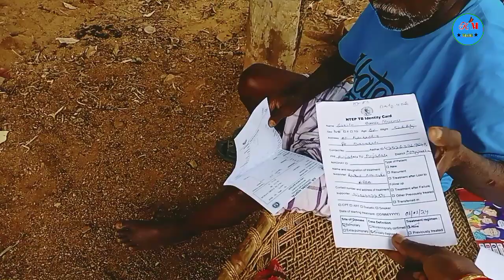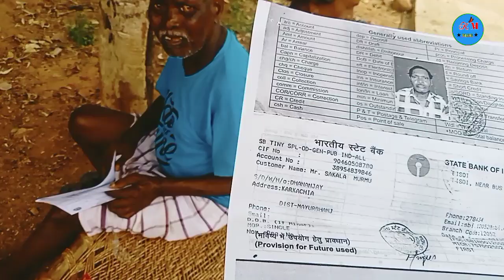Pelahol ko khawaw kedbona//Mina bazar saman@kapura marndi vlog